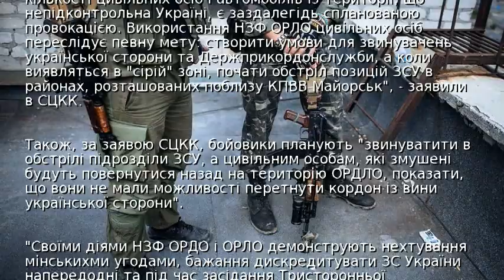Бойовики поширюють фейки про обстріли з боку ЗСУ - СЦКК